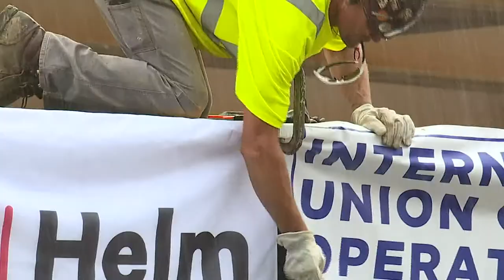The final steel beam is attached to the I-74 bridge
The 115-foot beam was lifted into place on Wednesday afternoon, just over four years after the project began. Crews say it's the beginning of the end.